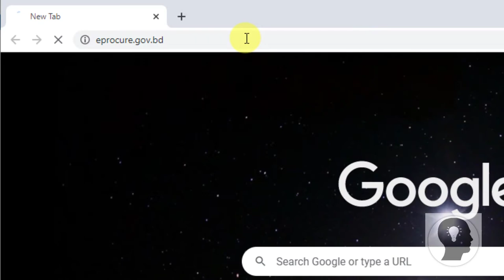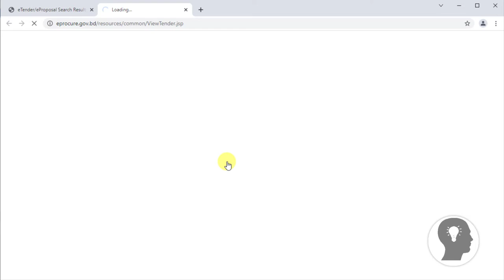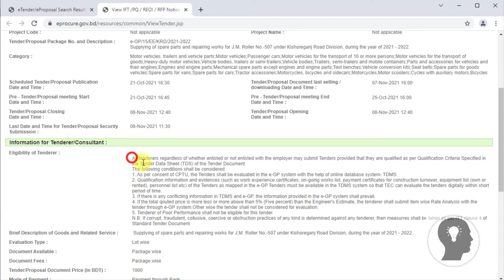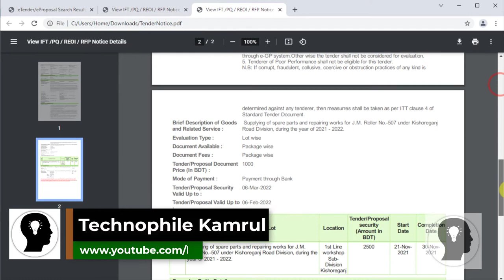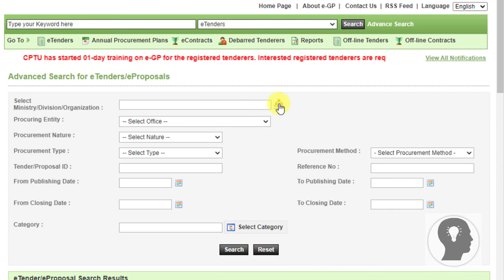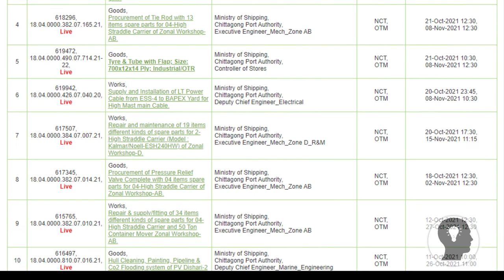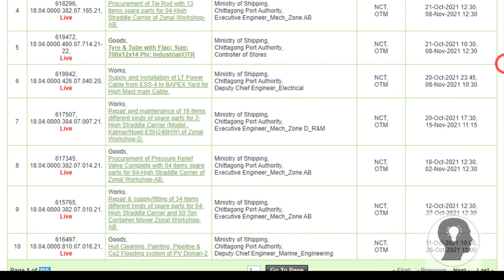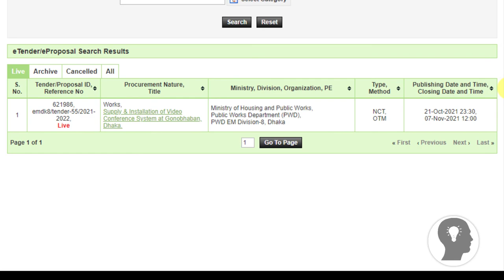How to search e-GP Tender Notice by tender ID / Organization / Random wise Full Guide in Bangladesh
How to search e-GP Tender Notice by tender ID / Organization / Random wise Full Guide in Bangladesh, Search tender notice by tender id, find e-gp tender notice, e-gp tender notice. eGP / e GP tender notice Advance search.